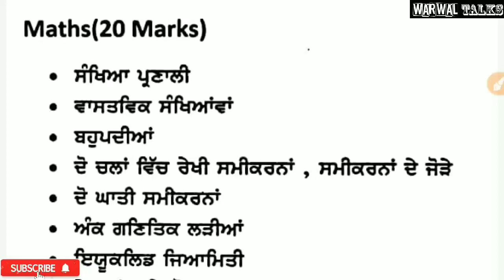ਹੀਰੋ ਦਾ ਸੂਤਰ (Hero's formula) | Math | Ett 2nd Paper | very simple method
Or